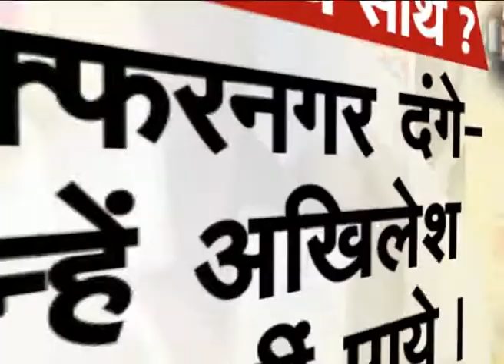राहुल और अखिलेश के साथ पर सवाल.. ये साथ आज क्यों? देखिए सीधा सवाल Part-1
मुलायम सिंह यादव को अध्यक्ष पद से हटाकर अखिलेश यादव खुद सपा के अध्यक्ष बन गये हैं. जनता में बड़ा पाॅजिटिव माहौल बना है. और अब तो गठबंधन भी हो गया है, कांग्रेस के साथ मिलकर अब अखिलेश यूपी के विकास की बात कर रहे हैं. ये लग रहा है कि अखिलेश हर तरह के ब्लेम से मुक्त हो गए हैं. सारी गलती सपा पार्टी की है. सपा के पुराने नेताओं की है. अखिलेश सरकार तो एकदम काम करने के मूड में थी. पिछले छह महीनों में अखिलेश ने यही इमेज बनाने की कोशिश की है और सफल भी रहे हैं. पर पिछले 5 साल में अगर अखिलेश यादव की सरकार के काम-काज पर ध्यान दें तो कई चीजें ऐसी निकलेंगी जिससे पता चलेगा कि अखिलेश शासन काल के अंत में जागे हैं. ये काम तो हर मुख्यमंत्री करता है. आइए देखते हैं अखिलेश सरकार की नाकामियों को- इस रिपोर्ट में नकुल चतुर्वेदी के साथ